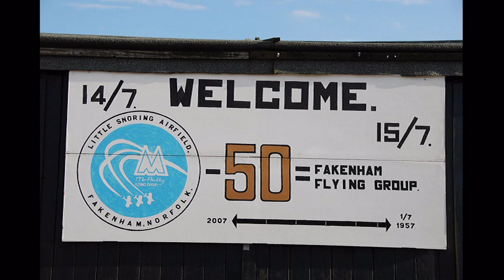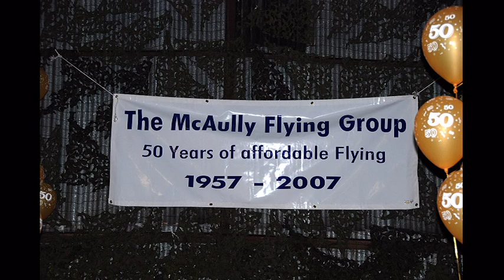McAully 50th Anniversary photos part two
McAully Photos of 50th Anniversary part two